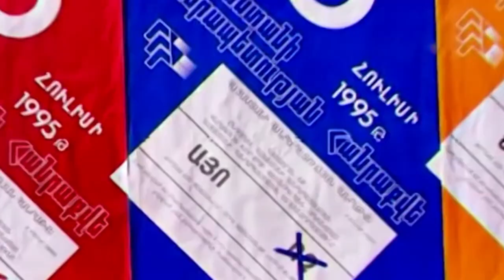32. Ազատություն 14.04.2019